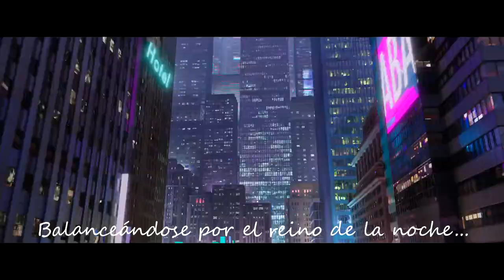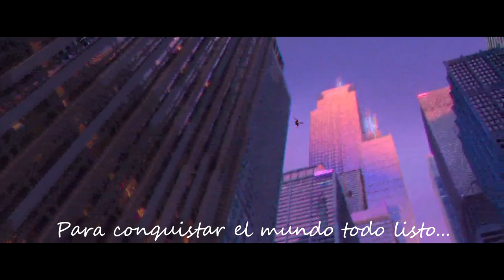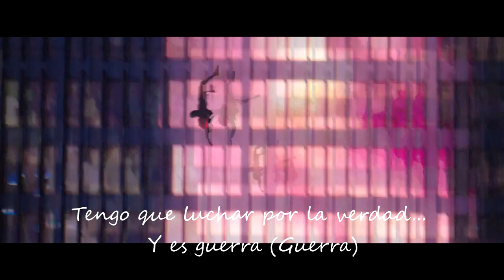Miles Morales || I'm Ready - Jaden (sub español)